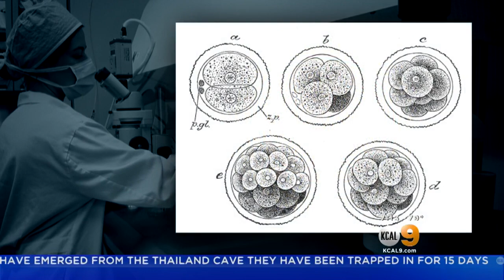STEAM Sundays: Clinical Embryologist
A local women is helping couples reach their dreams of becoming parents. Amber Lee reports.